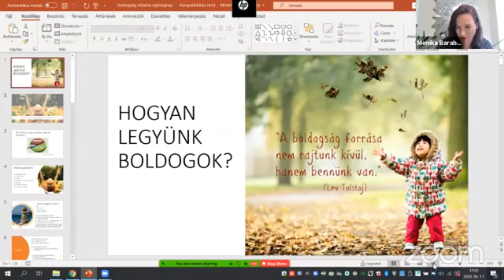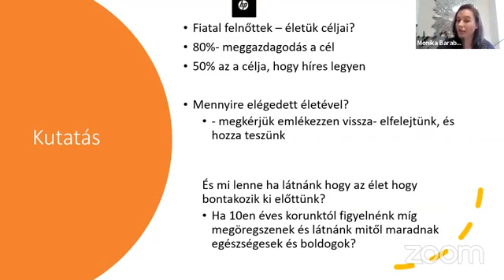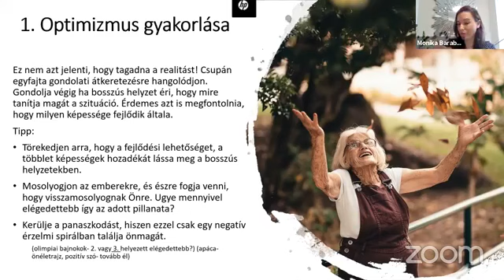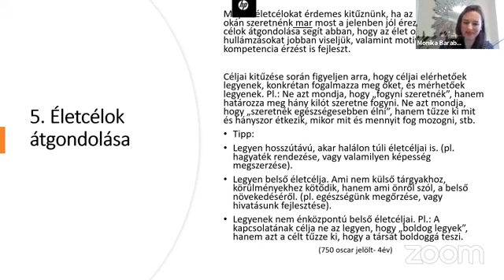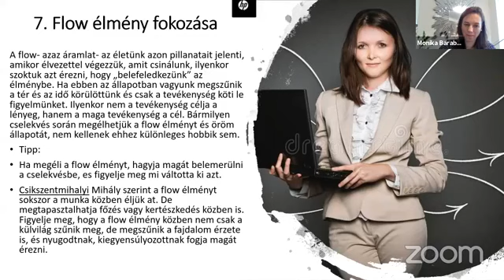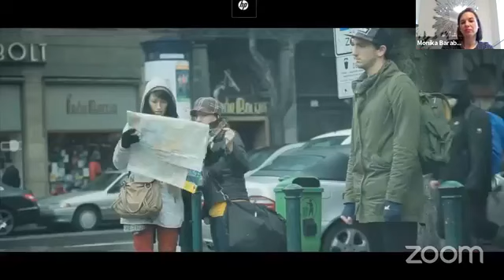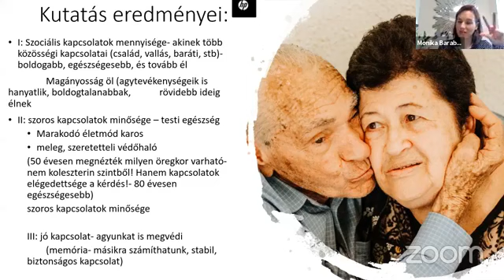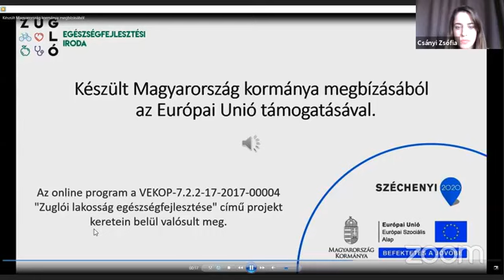Hogyan éljünk boldogan? - Online Egészségnap 2020.06.11.